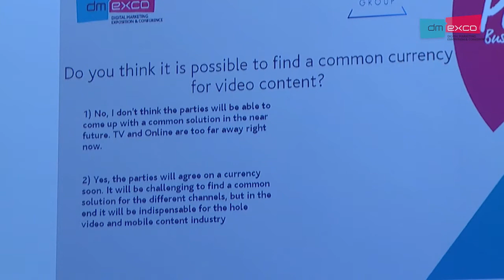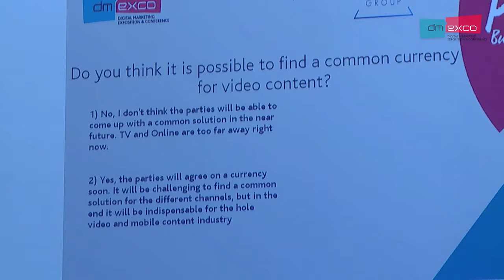Showdown - Watch what matters | DMEXCO16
Marianne Dölz, Petri Kokko, Martin Krapf, Martin Michel // Debate Hall // September 15 // 03.35 pm
dmexco:video // Showdown - Watch what matters